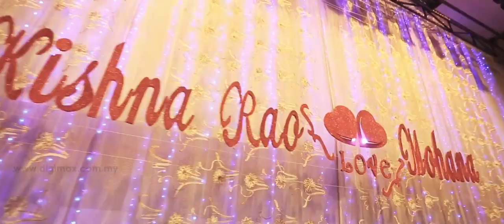Telugu Wedding video of Kishna Rao & Mohana by Digimax Video Productions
"Distance means so little when someone means so much." This quote resembles of our lovely couple Rao & Mohana's relationship.

Our smart and gentlemen groom,Rao -- working in bintulu ( as a marine engineer -- sailor who sails 6 months ) and our pretty bride Mohana - working  in sabah , far relationship that gone through hardship in even to contact each other. They contact every two weeks and it was not the same all the time, and they thank to facebook founder, the only medium or social network that connect s rao and mohana during the Journeyyy . Few couples understand sacrifice quite like Greek pair. After being apart,. On 15th September 2013, finally they are married.

Wedding is probably the only celebrations comprising culmination of Tears and Happiness. The Journey of Kishna Rao and Mohana's wedding is one such wedding. It was an outstanding and unique Traditional Indian Telegu Wedding you may view from the highlight .

Telugu marriage is accomplished strictly in accordance with the age old customs and traditions. For this reason, it even bears resemblance with Hindu and Tamil weddings. One of the special features of Telugu culture is that the bride or wife is given utmost importance in the society. She is referred to as the ardhangini or the better half of her husband. No religious ritual is deemed complete without her participation.

In the mandap, the bride is brought by her maternal uncle. The couple has a curtain between them as the priest recited mantras. After this, the Kanyadaan ritual is performed by the father of the bride. He washes the feet of the groom and gives his daughter to him. The curtain is removed at the time of tying the Mangalsutra ritual.

The groom ties a mangalsutra around the bride's neck with three knots. After this the couple exchanges garlands and are showered by flowers and yellow colored rice. This is called Kanya Daan Akshata ceremony. Next, the Saptapadi ritual takes place, wherein the couple takes seven rounds and vows around the sacred fire. Subsequently, the groom slips silver toe rings on bride's feet. This ritual is called Sthaalipaakam.

One should never forget that love is one of the greatest human emotions and if two people wish to spend their lives together, out of love for each other, there can be nothing prosperous than that. It was truly awesome, everyone had a blast!
DIGIMAX had proudly accomplished this filming assignment smoothly and successfully.
Rao & Mohana,Thanks for the honour of allowing our team to be a part of your day. Thank you for your trust in DIGIMAX Video Productions and your good heart in recommending your friends who are on their way to get married soon to our video filming service. We were so proud to be your wedding cinematographer really

Last but not least, special Thanks to their both family member , bride party, groom party and everybody. Thanks to all of you. :-))

Wedding Décor : Shashi Event Management, Penang
Reception Sound & Light : Q Two Sound & Light ,Klang
Photographer : Capturize  Photography

Kindly switch on HD mode for HD quality, ENJOY WATCHING !